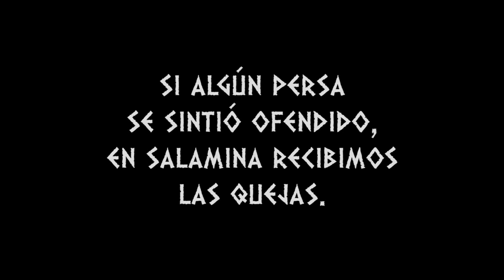🎬 CLASE VIRTUAL SALE MAL | Especial 2000 Argivos en YouTube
Hicimos este Especial para celebrar los 2000 Argivos en YouTube. Esperamos que lo disfruten. ¿Las Clases Virtuales llegaron para quedarse?